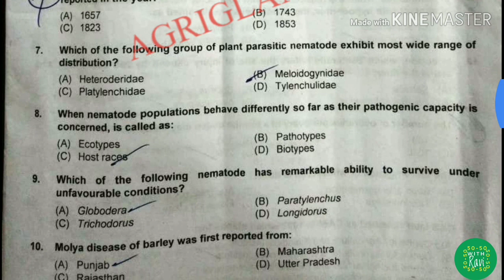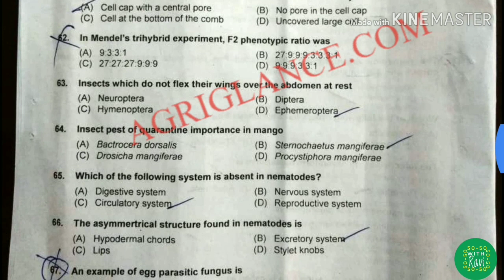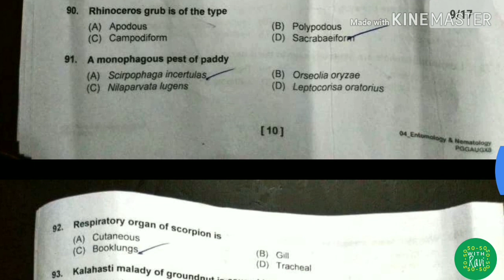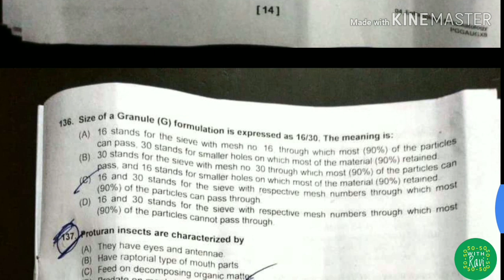ICAR Jrf Entomology Questions Paper 2018//in pdf form